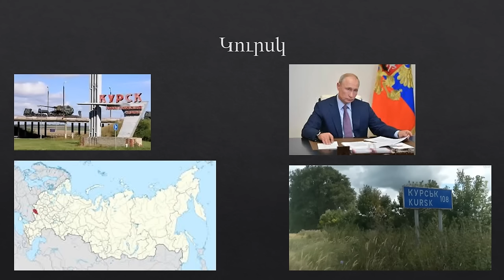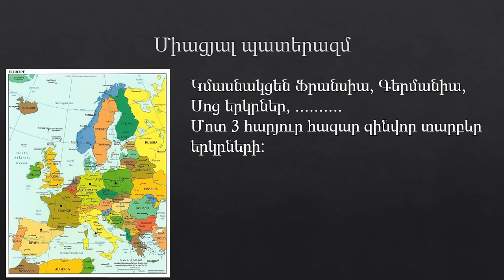Կուրսկի մարզ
Ատոմային պատերազմի սկիզբը և ՀՀ ավարտը:
Շնորհավորում եմ ՀՀ-ցիներին, նորից մեծ թուրանի մեջ եք մտնում: